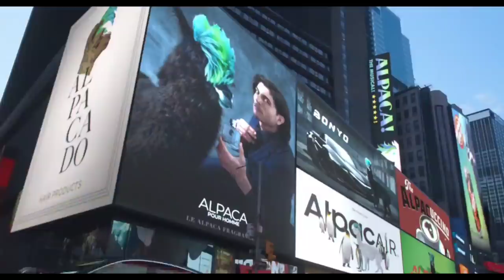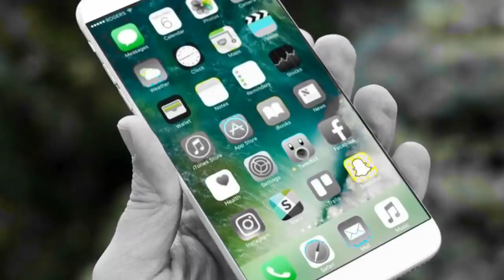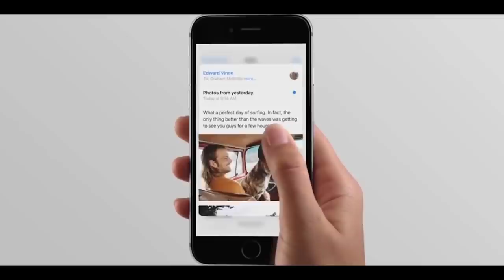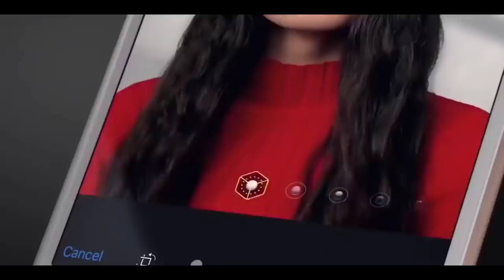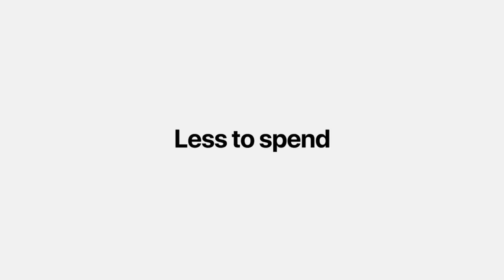Apple iphone SE 2 | হেটাররা রেগে যাবেন | ভক্তরাও রেগে যাবেন | My opinion